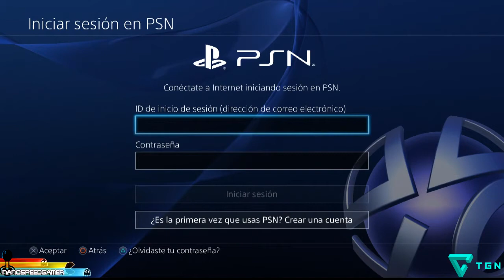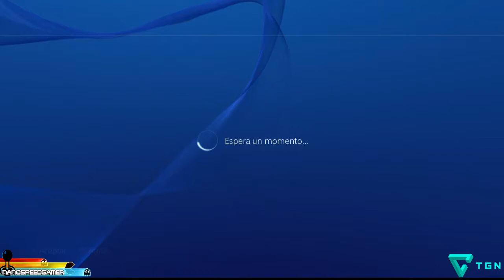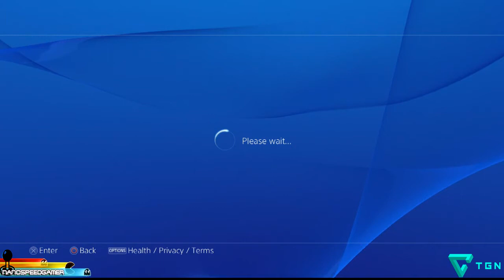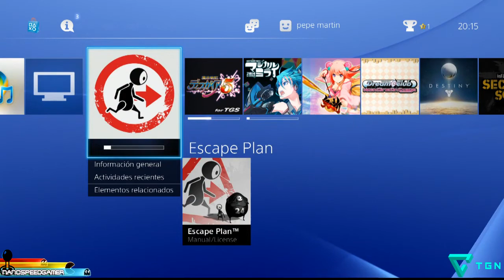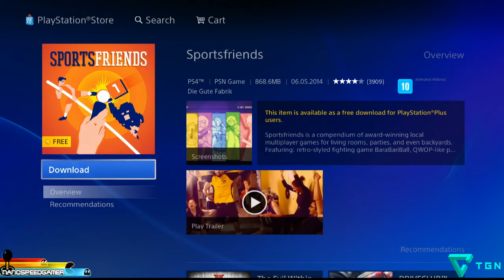Playstation Plus GRATIS Octubre 2014 | Juegos Gratis psPlus